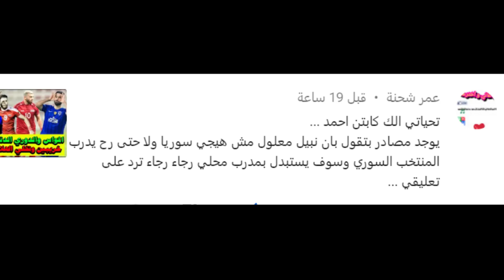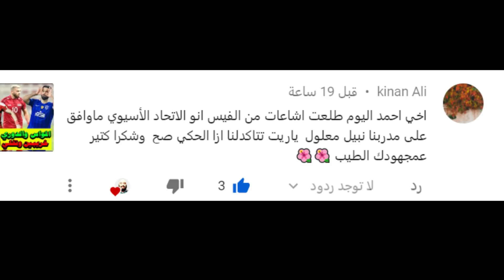حقيقة ترك نبيل معلول لمنتخب سوريا والتفكير في العودة للمدرب الوطني من جديد ومصير منتخب سوريا الأول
هل سيتخلى نبيل معلول عن تدريبه لمنتخب سوريا الأول للرجال أم سيأتي لسوريا ليقيم المعسكر المنتظر.